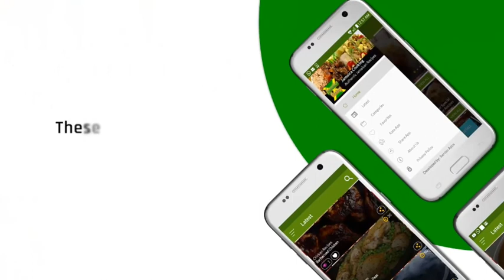Buju Banton is getting a unaware fight since hes back home